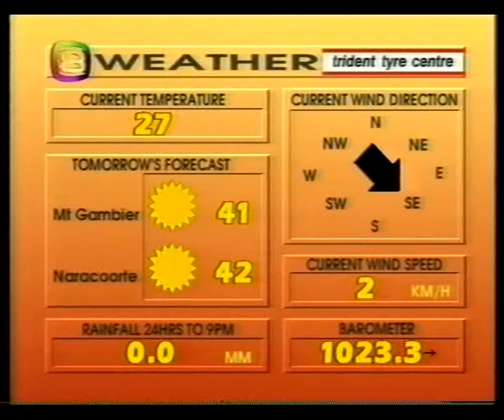Channel 8 Weather Wall and Moorak Town of the Month